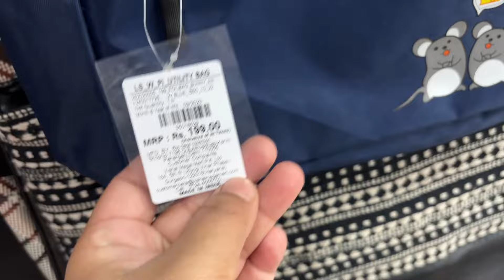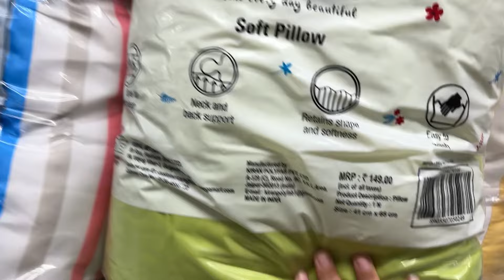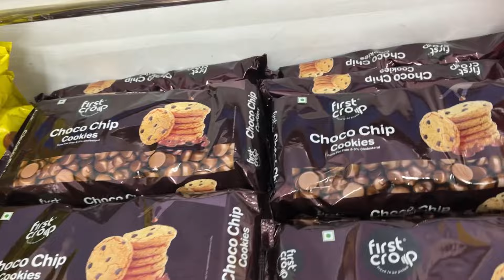Vishal Mega Mart shopping vlog🛍️| Affordable shopping❤️| shopping video